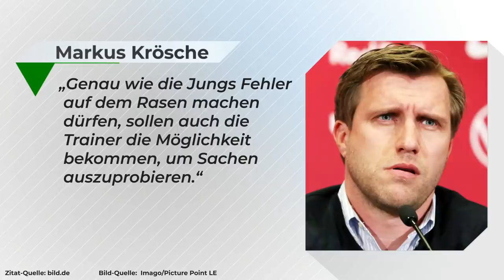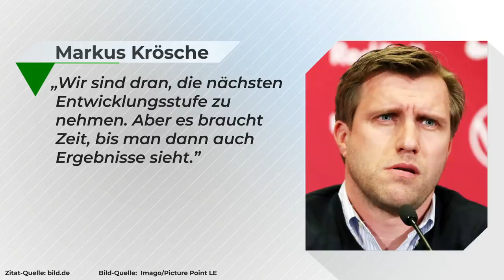Bullen-Nachwuchs zu schlecht: RB Leipzig rüstet um!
RB Leipzig hat ein Problem mit dem Nachwuchs. Kein Eigengewächs hat bis jetzt den Sprung zu den Profis geschafft und dort einen bleibenden Eindruck hinterlassen. Das soll sich jetzt ändern. ich blicke auf den 5-Stufen-Plan von RB Leipzig, den es jetzt gibt. Bereits im Januar sprach ich mit U19-Trainer Alexander Blessin über das Thema Nachwuchs bei RB Leipzig. Seine Aussagen hört ihr hier im Video. Bei RB Leipzig gibt es einige Talente, die interessant sind. Tom Krauß ist als gebürtiger Leipziger die große Hoffnung, er soll jetzt verliehen werden um Spielpraxis zu sammeln. Grundsätzlich gilt: RB Leipzig hat das Ziel, auf die Jugend zu setzen. Jetzt muss man diesen Worten Taten folgen lassen.

YEAH! Wir gehören auch zu funk. Schaut da mal rein